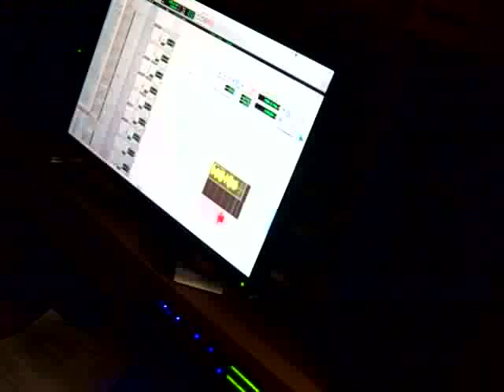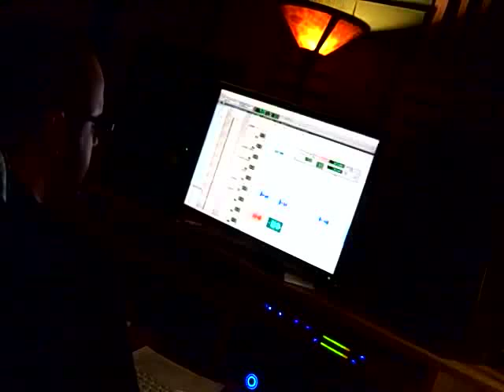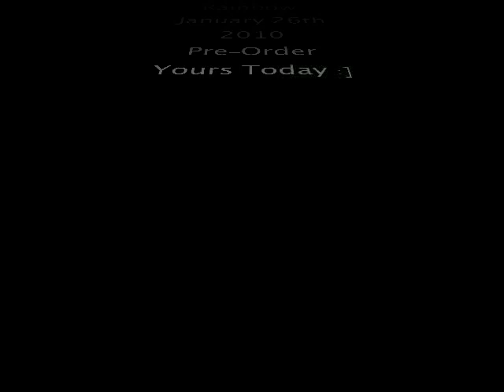Greeley Estates - "Jealousy Breeds Killing Sprees" Studio Footage w/Craig Mabbitt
Greeley Estates Studio Footage with Craig Mabbitt of Escape The Fate. "Jealousy Breeds Killing Sprees" off the upcoming release "No Rain, No Rainbow". out on jan 26th 2010 courtesy of Tragic Hero Records